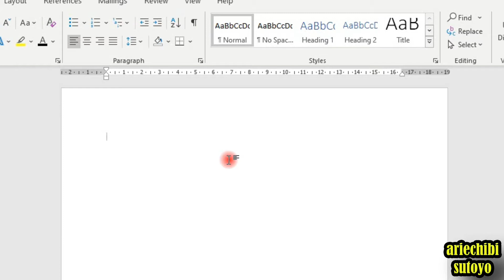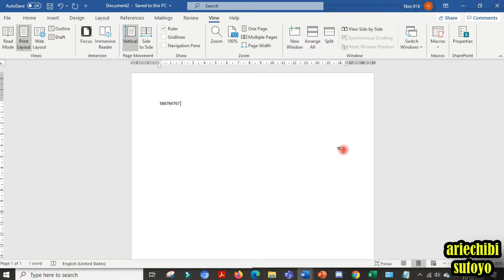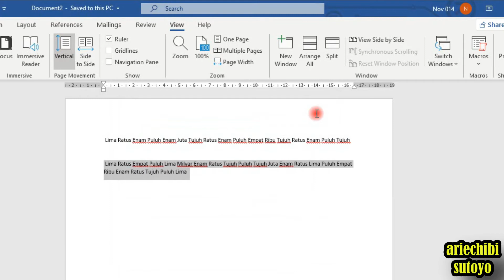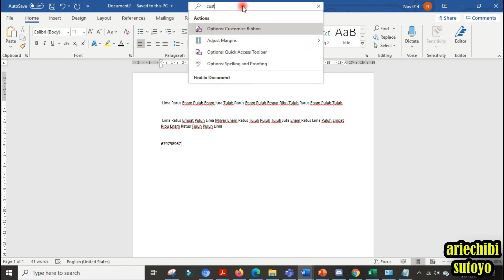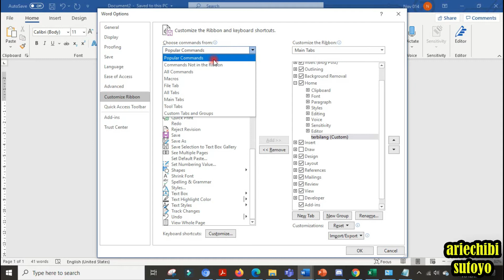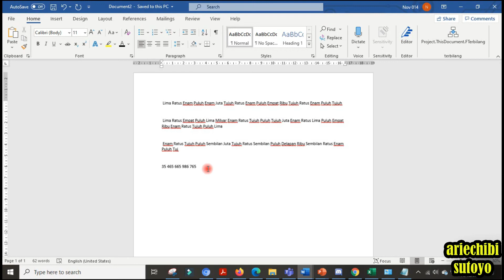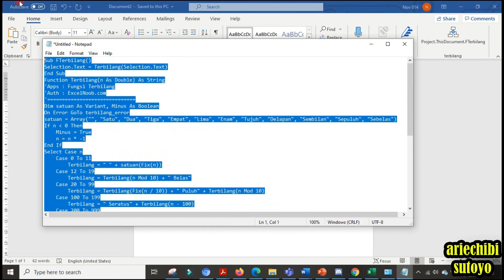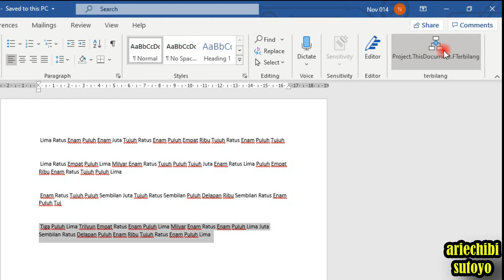cara mengubah angka ke terbilang di word secara otomatis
mengubah angka ke terbilang di word otomatis
mengubah angka secara otomatis di excell itu adalah hal yang biasa, jika pada Word, bisa atau tidak?

di video ini akan diperlihatkan bagaimana caranya, simpel

edit sendiri ya sesuaikan bahasa Indonesia